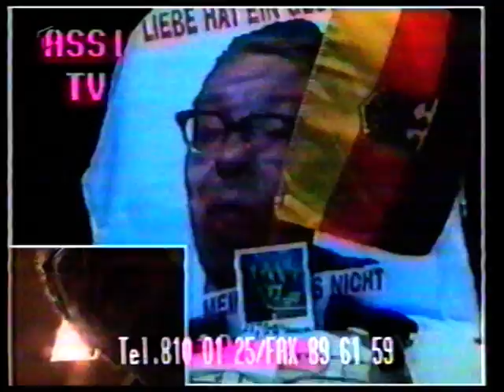Peter Ehrlich Show - 24 Stunden Sendung - Teil 4 (03:00 - 04:00 Uhr)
Teil 4 der "24 Stunden Sendung". Zeitabschnitt ca. 3:00 - 04:00 Uhr.
Inhalt:

Best of
Das Tattoo ist fertig
Live Musik „Die Spacken“
Peter Ehrlich Show - Telefon
Live Musik „Rohes Fleisch“
Langer ARD Bericht

Die Uhrzeitangaben sind nur ungefähr und umso weiter die Sendung voranschreitet wird es zu Verschiebungen kommen.
Die Sendung wird aber so komplett wie heute noch möglich hochgeladen.

Sorry, wegen der möglicherweise schlechten Qualität des Videos. Es handelt sich um Aufnahmen, die über 20 Jahre alt sind. Die VHS-Kassetten sind teilweise über 40 Jahre alt.
Es kann also nur die vorliegende Qualität der Bänder digitalisiert werden.